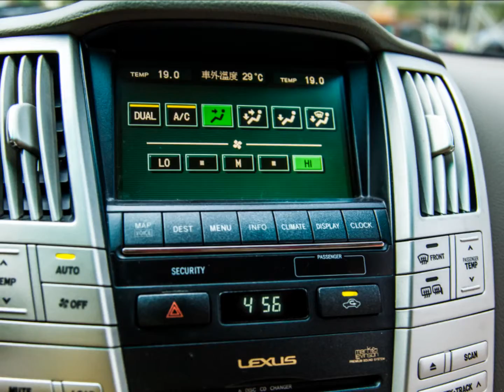2006年 Lexus 凌志 RX 330 (影音簡介) 崇聖嚴選法拍二手車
廣大的車室空間，以及舒服的座椅，所有的乘員都可以一邊聽著優質的音響效果，一邊在豪華的車室內，舒服地享受日光浴，真是一大享受 !! 竭誠歡迎蒞臨鑑賞試乘 意洽阿旺站長 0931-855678 !!!